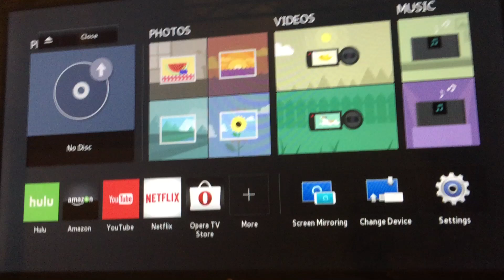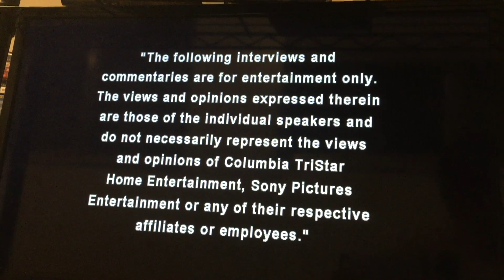Opening to my 2005 Greek 🇬🇷 DVD of DEBS